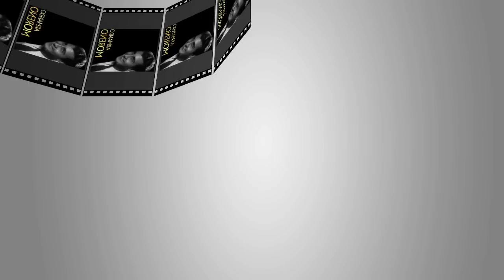NO TE MIRES EN EL RIO -ENRIQUE RODRIGUEZ ARMANDO MORENO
Enrique Rodriguez, Contó también con las voces de Ricardo Herrera, Fernando Reyes, Omar Quirós, Roberto Videla, José Torres, Oscar Galán, Ernesto Falcón, Cruz Montenegro y Dorita Zárate.

Compuso muchos temas, entre los que se destacan: "Amigos de ayer", "En la buena y en la mala", "Iré", "Llorar por una mujer", "Son cosas del bandoneón", "Yo también tuve un cariño", "Lagrimitas de mi corazón", "Tengo mil novias", todos con letra de Enrique Cadícamo; "Adiós, adiós amor" con Roberto Escalada; "Café" con Rafael Tuegols; "Como has cambiado pebeta" con R. Carbone; "Flor de lis" con Horacio Sanguinetti; "Sandía calada" con Máximo Orsi; entre muchos otros.

Pero sin duda alguna, el disco que más éxito tuvo y el más vendido fue su vals "Tengo mil novias"